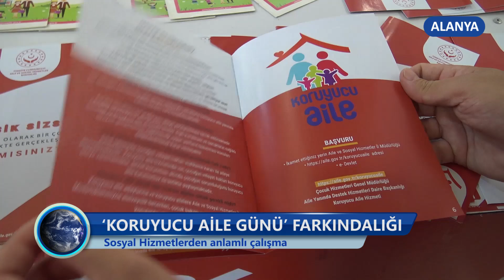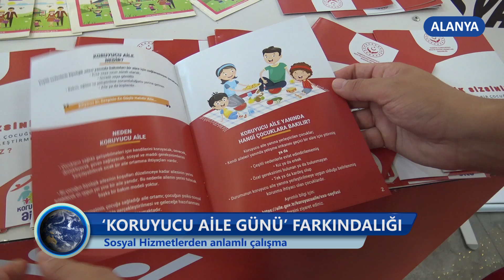Alanya'da 'Koruyucu Aile Günü' Farkındalığı -Dim TV Haberler